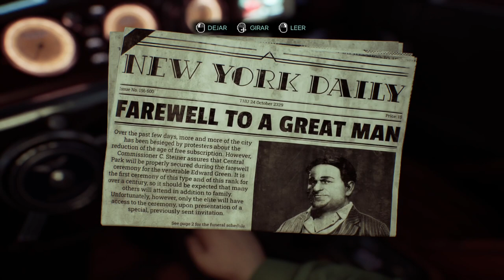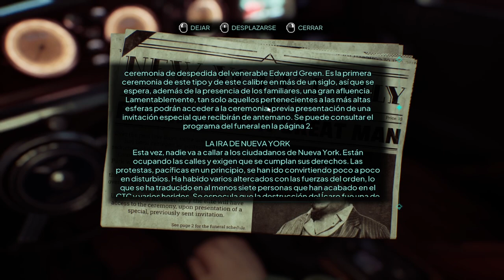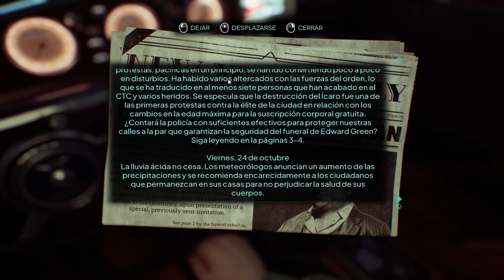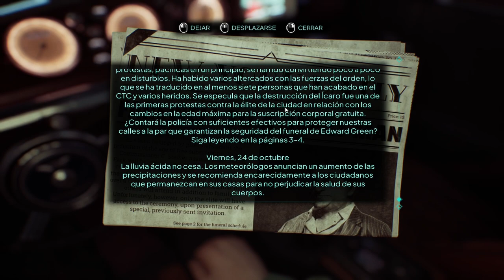Nobody Wants to Die 🕵🏼‍♂️ - Capítulo 10 - Accidente de Tren - Gameplay - Español - Walkthrough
Ponte en la piel del detective James Karra, del departamento de mortalidad, para dar caza a un asesino en serie que tiene como objetivo a la élite de la ciudad. Investiga las escenas de los crímenes usando su dispositivo de manipulación del tiempo y su avanzada tecnología para reconstruir los acontecimientos que condujeron a cada asesinato, y descubre pistas que te llevarán a la horripilante verdad que se oculta tras los asesinatos.

Capítulo 10 del gameplay de "Nobody Wants to Die" titulado "Accidente de Tren".
Juego de terror desarrollado por Critical Hit Games y publicado en 2024.